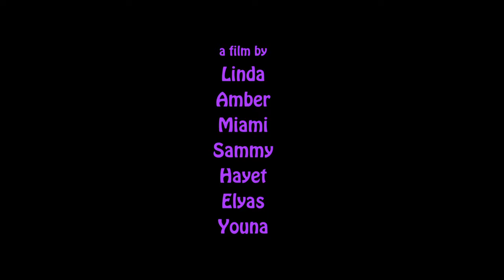String Animation - Greenside Primary School